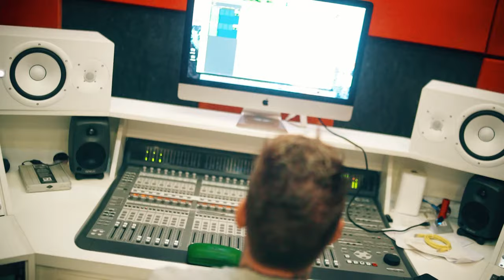Mc VH - BumBumBum [Web-Clipe Oficial] Prod. DJ Rhuivo.